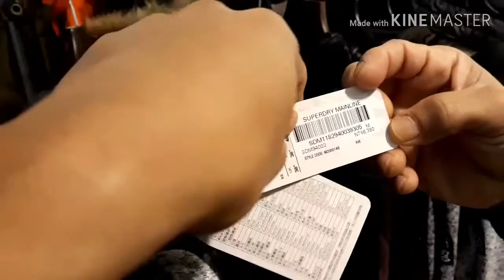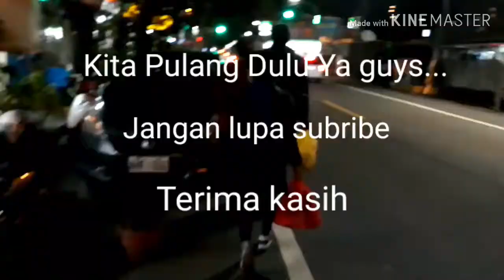MUKBANG BAKSO BERANAK DITOUYEN TAIWAN || andreas 22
Makan Bakso Ter enak ditaiwan
Alat Kata Kunci Gratis
Url kata kunci atau situs web
Makan bakso
Industri opsional

Lokasi opsional
United States

Situs ini dilindungi oleh reCAPTCHA dan Google
Rahasia pribadi
 dan
Ketentuan Layanan
 menerapkan.
Diurutkan berdasarkan: Volume Pencarian Iklan Google
Jepang
kedai makan
rasa malaysia
shahab hosseini
makanan
bakso
shaheen khan
sal kahn
titik nariman
buka baju
parvin etesami
simauma
homa bay kenya
salar jung
asal aswad
donya maria
bakso urat
makan malam
soraya larasati
bakso enak
bakso gede
rasa cinta
ibu hamil makan bakso
foto bakso
kuliner bakso

Rumah
Perangkat Lunak Kami
Penguji Kinerja Iklan Google
Rahasia pribadi
Merek Dagang
Hukum